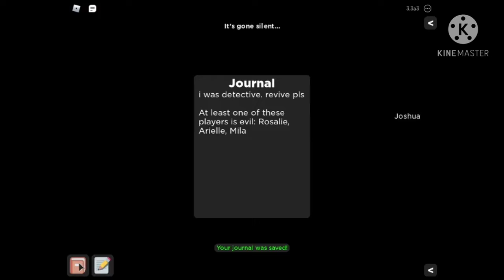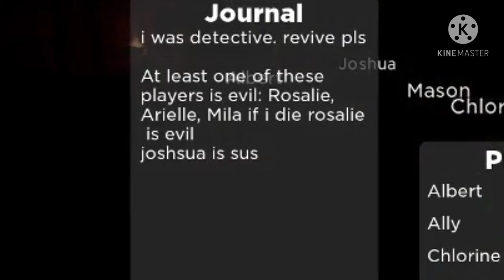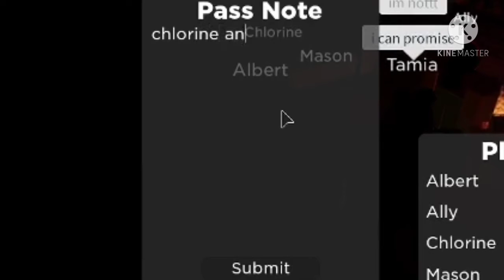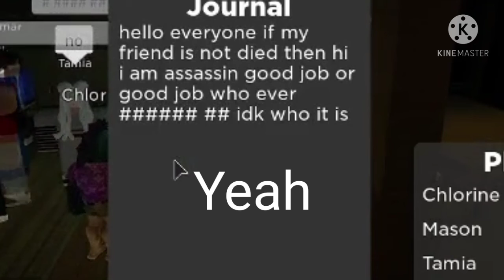im not posting till i get 100 subs